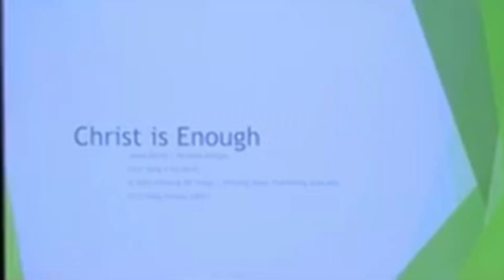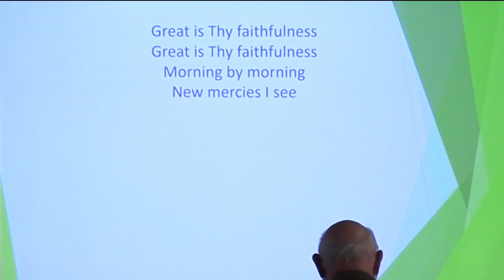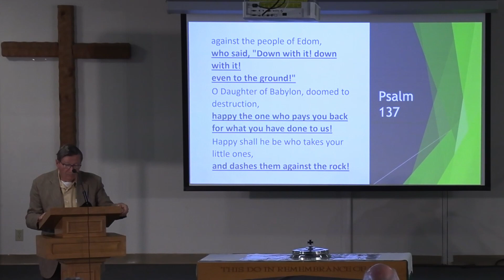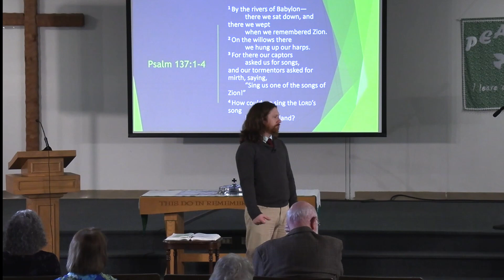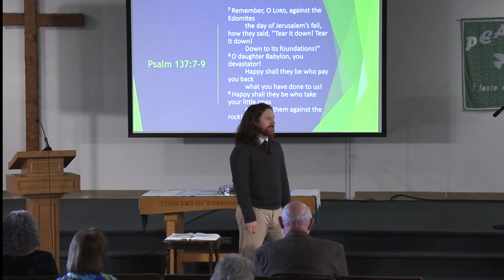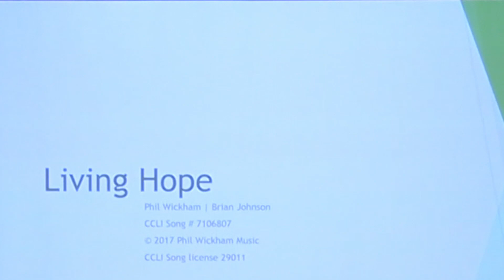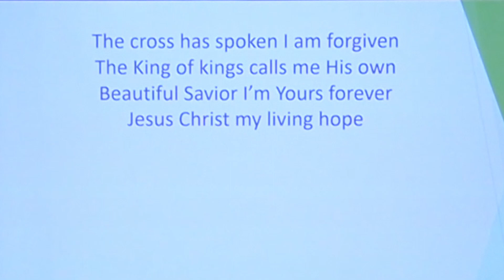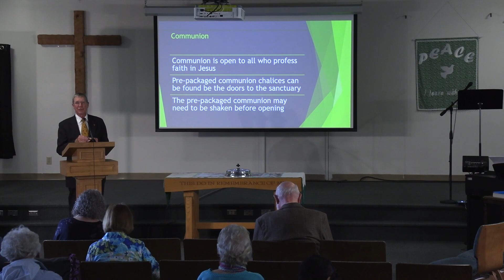The Band Plays On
This weekend we look at one of the most difficult passages in the Bible: Psalm 137. The Jews ask "How can we still sing?" But we often find ourselves asking "How can we still read this?"